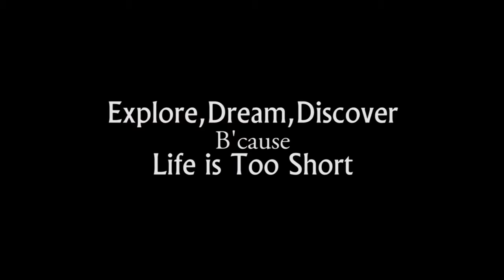Amazing Sri Lanka - Meemure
The Hidden Paradise In Sri Lanka
NIRASHAN OSHADHI WITHANAGE